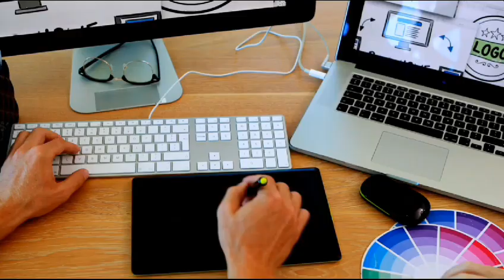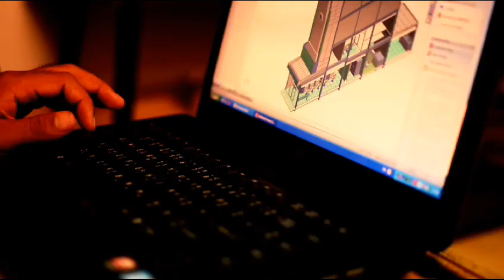Graphic Designing Tools